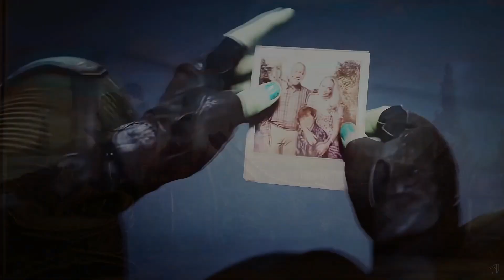Star Lord + Gamora (Vol 1-3)